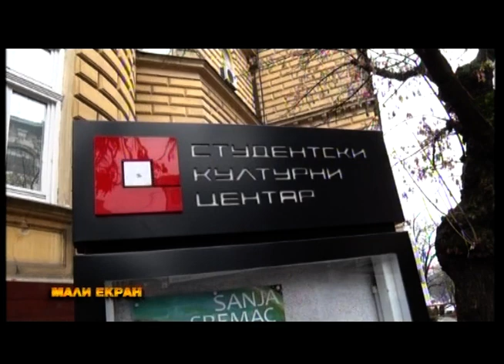Mali Ekran - Srdjan Gojkovic Gile II sezona, emisija 10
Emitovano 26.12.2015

"Mali ekran" vas vodi kroz emisije Studija B i predstavlja serijski i filmski program naše televizije. U svakoj emisiji gosti su autori i voditelji emisija naše kuće, a razgovaramo i sa poznatima, koji govore o svojoj karijeri i objašnjavaju šta je to što im drži pažnju na malom ekranu.

emitovanje - subota 16.10h